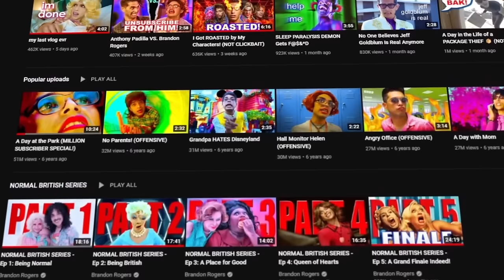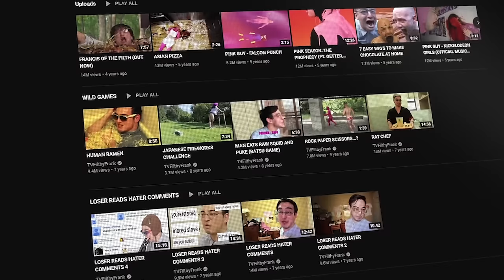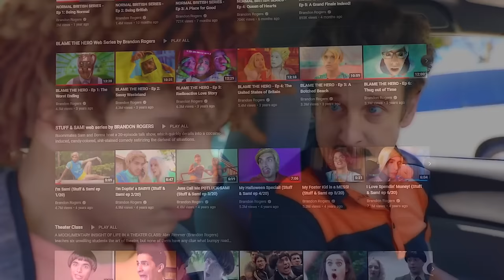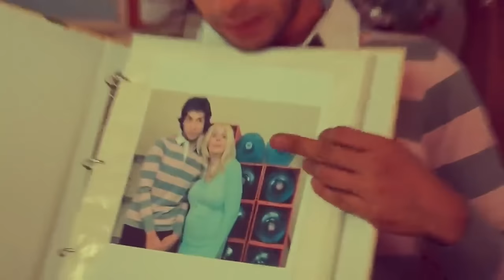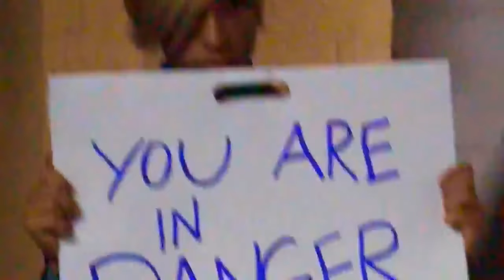The RIDICULOUSLY COMPLEX Lore of Brandon Rogers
👻 - OFFICIAL ROBLOX FANGROUP! - 👻
This content is designed for ages 13+
-BsG